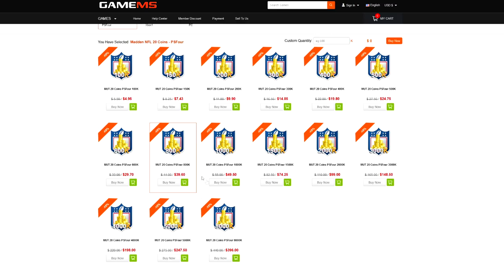GOLDEN TICKET MOHAMED SANU IS THE BEST QB IN THE GAME! MADDEN 20 ULTIMATE TEAM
Wanna Grow Your Youtube Channel?